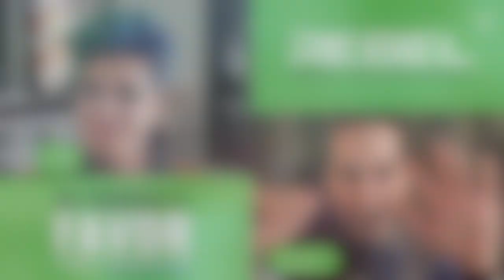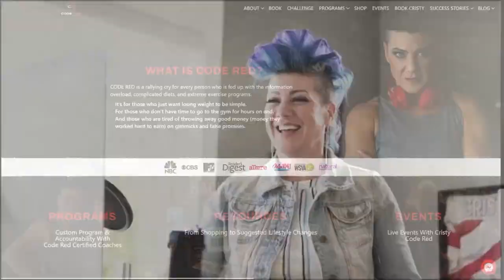DO YOURSELF A FAVOR AND FORGIVE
I really like listening to Joyce Meyer. If you know any of her story, you know she experienced childhood incest for 15 years at the hands of her own biological father.

Yet she was, eventually, able to forgive him. (It doesn't make what he did okay, it just means she decided to stop letting what happened make her miserable.)

Cari and I suffered abuse in childhood (not from our parents - it was someone else), and I was physically, verbally, and emotionally abused by my first husband. We've both had other rotten things happen in our lives, too.

But eventually we learned that harboring the bitterness of unforgiveness in your body and soul is actually a sort of trap, in that it damages YOU, not the person who hurt you.

We've forgiven the people who abused us, because it made us sick not to, same as Joyce Meyer.

So what does all this have to do with losing weight and keeping it off?

Simple. After nearly 30 years in this industry, I've learned time and time again that a lot of people who battle obesity are holding the weight because they're also holding guilt, shame and unforgiveness in their lives.

That's why, in this week's new podcast, Cari and I are revealing how forgiveness helps you stay on track in your Code Red journey.

If you harbor ANY unforgiveness, whether it's toward someone else, or even yourself, make sure you catch this one. It might be what finally unlocks your success.

Catch this week's new episode of Rebel Weight Loss & Lifestyle on your favorite podcast software, on YouTube, or in the Code Red network!